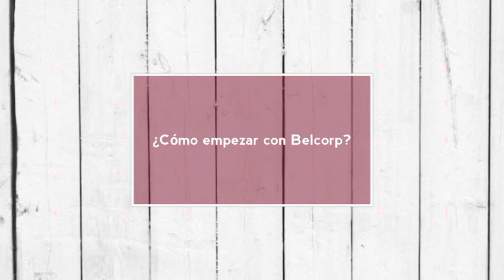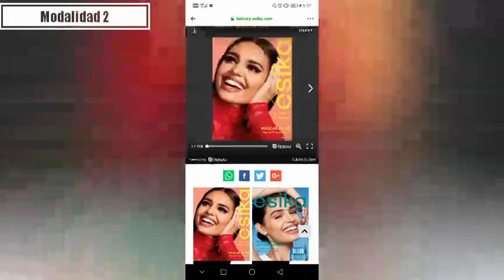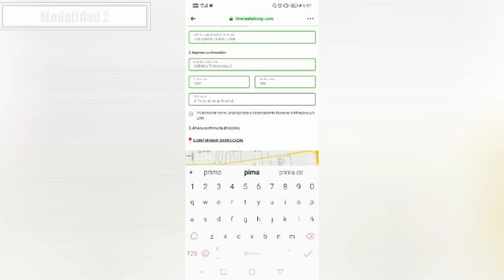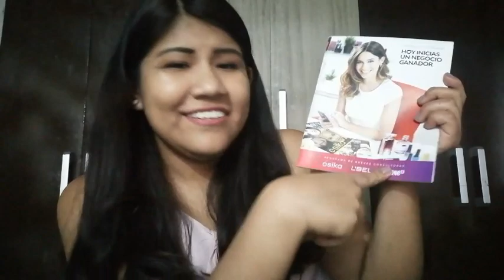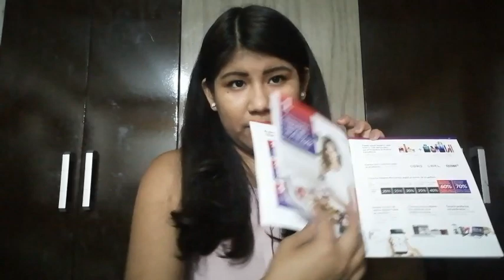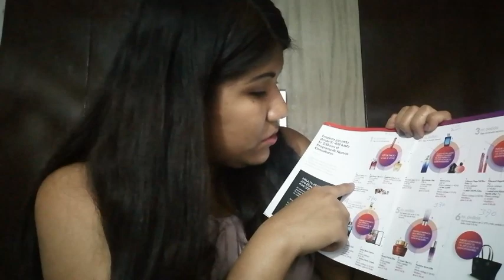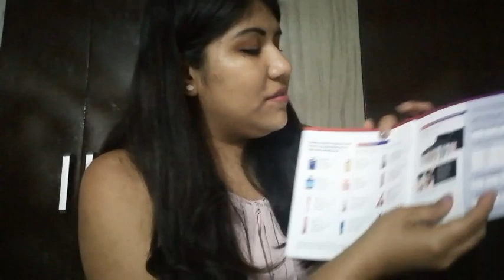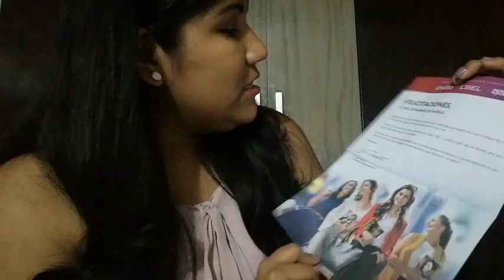¿Cómo empezar en Belcorp? /Programa de nueva Consultora Esika, LEBEL y Cyzone /🇵🇪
Hola Chicas y chicos este video les va a descartar sus preguntas espero les ayude si ustedes quieren emprender en Belcorp